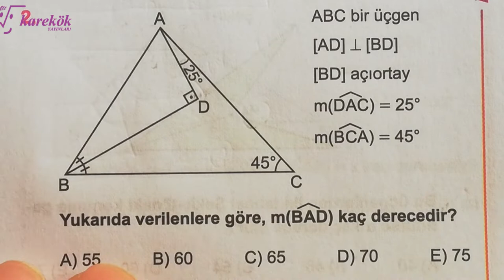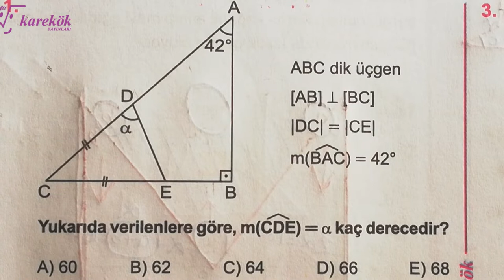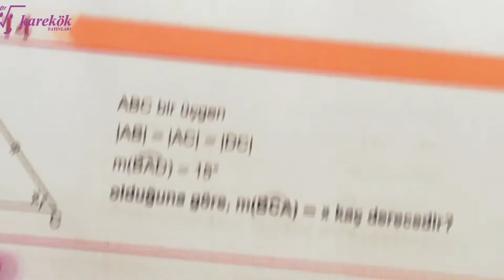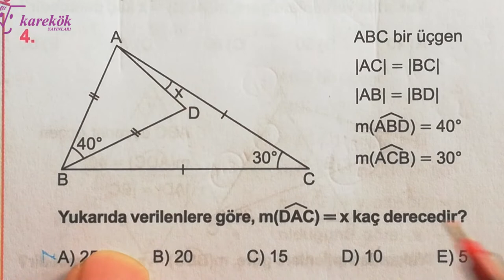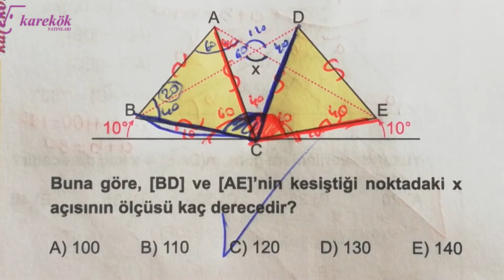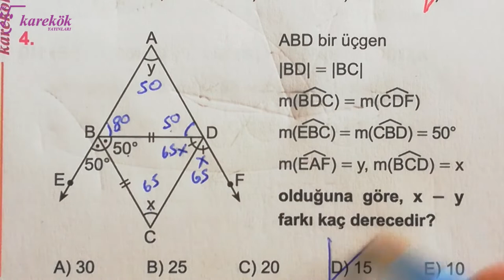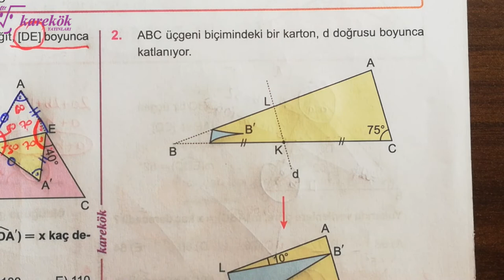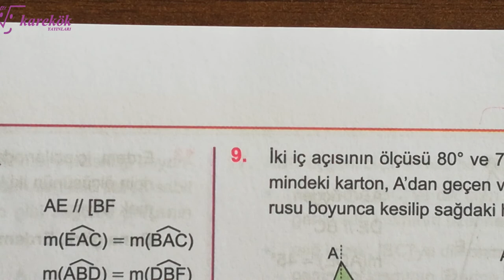AÇILAR 12.13.14.15.16.17.18. KÖŞETAŞLARI |KAREKÖK YAYIN| GEO SIFIR 2024|AÇILARIN ÇOCUĞU